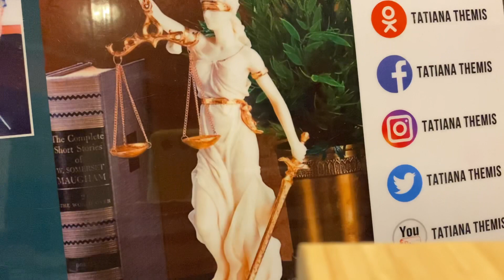🇷🇺⚖️Теперь можно получить выписку из реестра нотариусов и лиц…/13.11.23 22:25